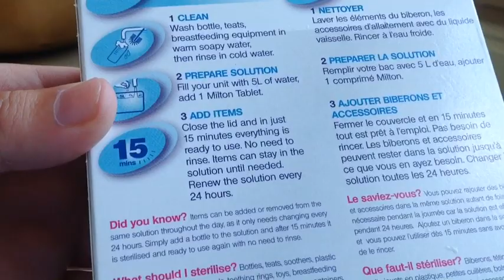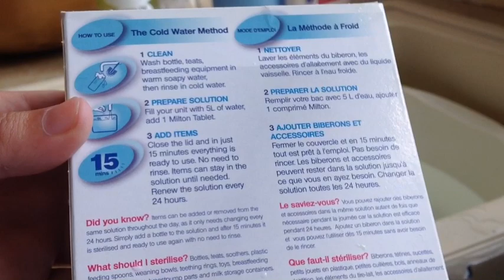How to clean a guinea pig or rabbit water bottle